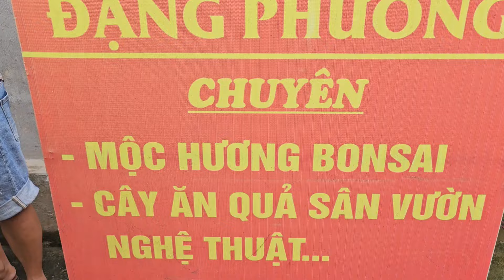SH.9452. Lô Hoa Ngâu đẹp này Bão lụt cháu bán giá sinh viên thôi chú ạ. Đặng Phương Phủ Lý Hà Nam